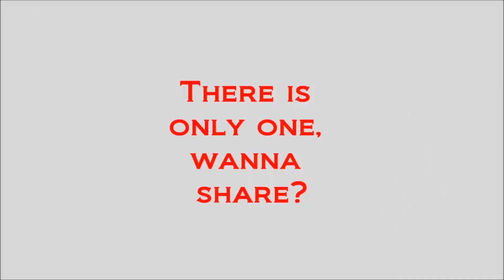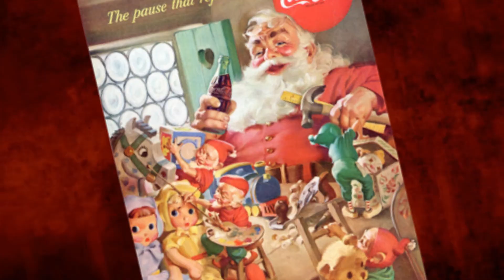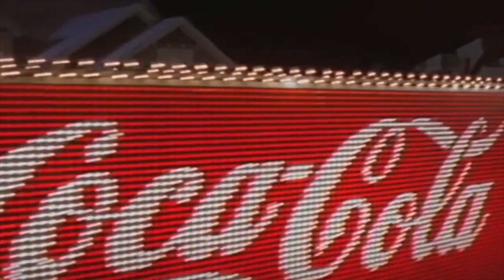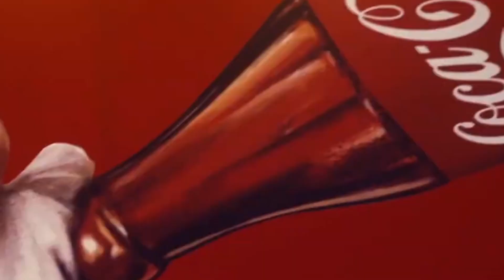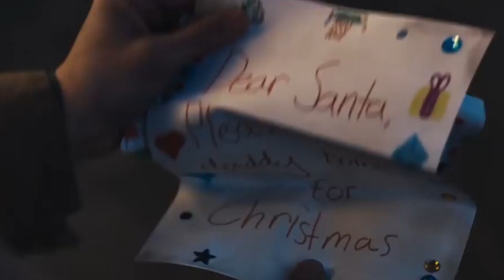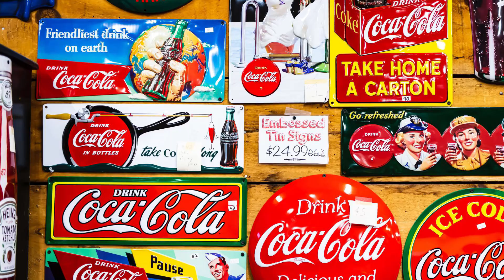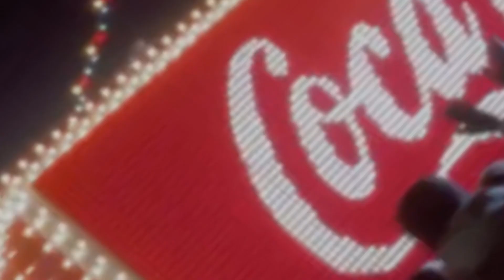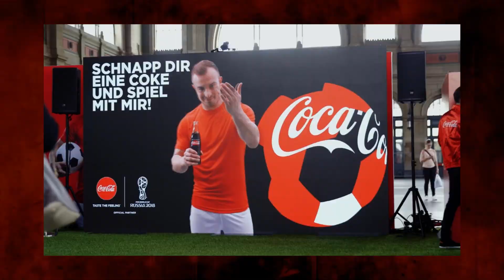The Genius of Coca Cola's Marketing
From the legendary "Share a Coke" campaign to the timeless allure of the Coca-Cola Santa, we explore the marketing magic that has kept this beverage at the forefront of our hearts and minds. Join us as we sip through the history, unraveling the secrets of emotional connection, brand storytelling, and the art of staying relevant.

This isn't just about a beverage; it's about the innovative techniques that turned a soda into a symbol of happiness. Dive into the strategies that set Coca-Cola apart and made it a household name worldwide.